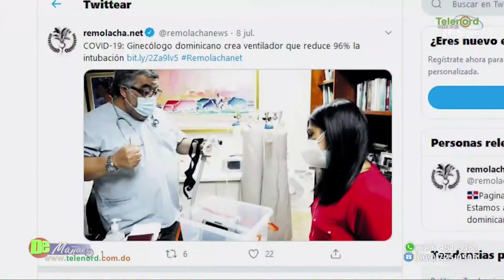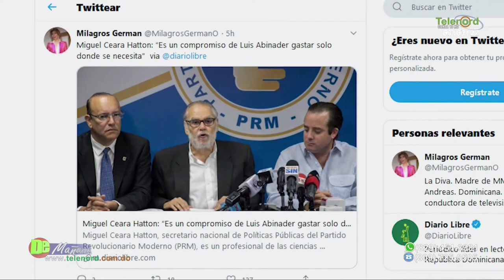La situación económica del país que recibirá Luis Abinader según Fulvio Ureña